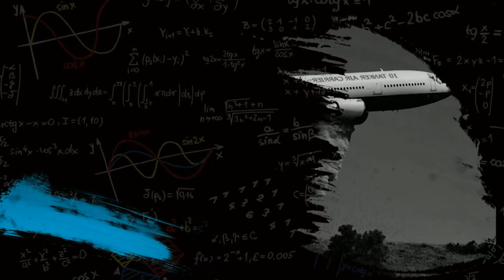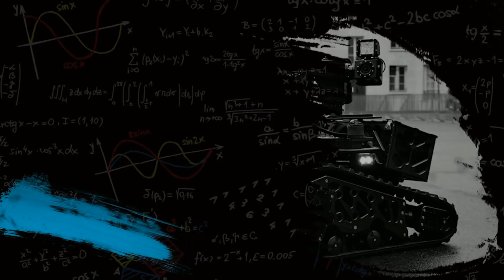Bola Pemadam Api? 9 ALAT PEMADAM KEBAKARAN PALING CANGGIH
Namanya musibah bisa datang kapan saja, seperti kebakaran karena tidak bisa di cegah meski sudah terjadi.